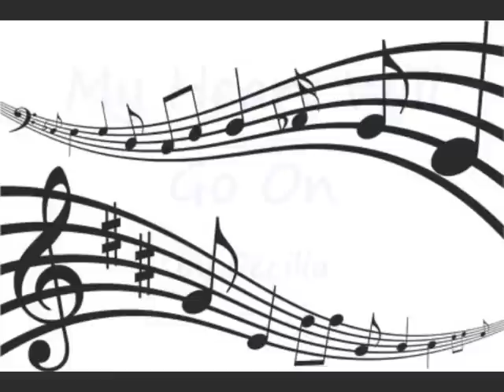My Heart Will Go On (Titanic) Theme Song - Piano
Also Check out my 2017 album (The Spirit of Japan) on

or any other of your favorite music-store

My Heart Will Go On (Titanic) Theme Song - Piano Cover by Cecilia